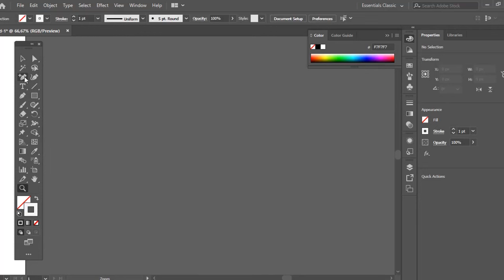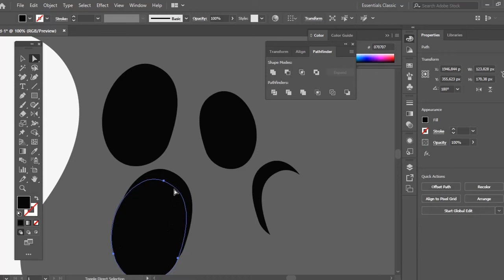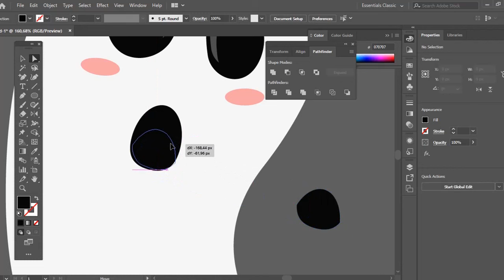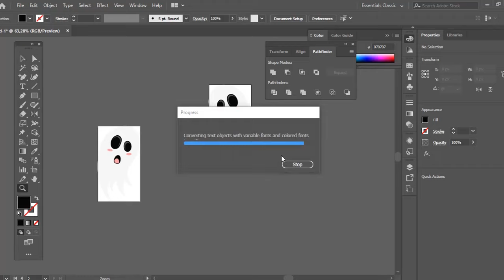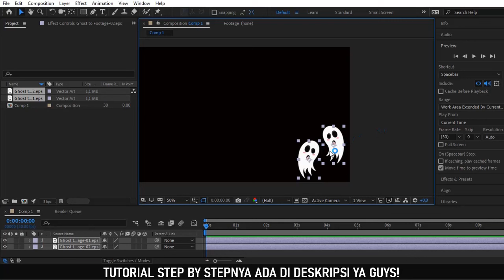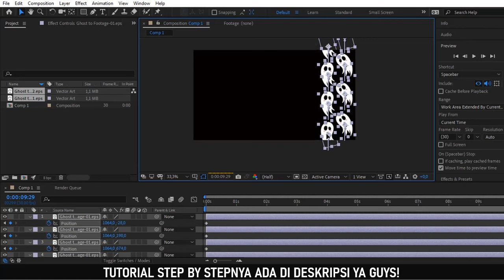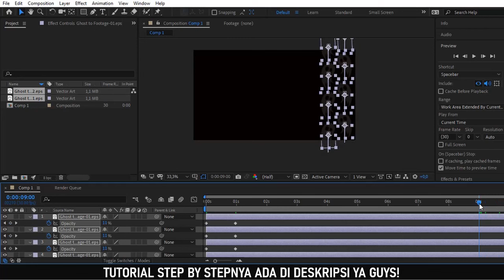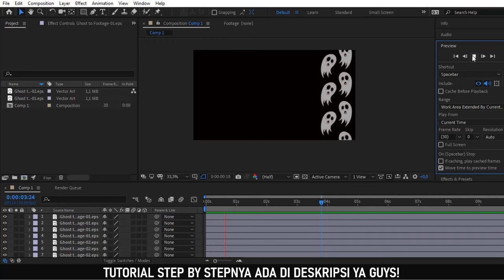Inspirasi Animasi Footage dari Vector untuk Microstocker Pemula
(Jadi cepat, mudah dan lebih atraktif!)